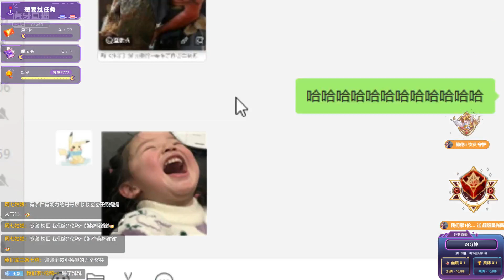舟柒：2022年01月23日